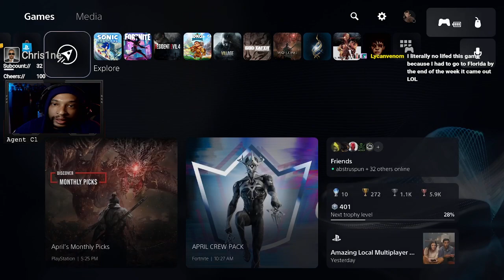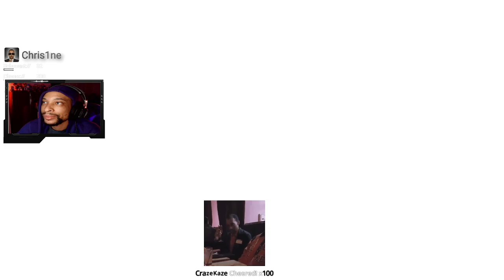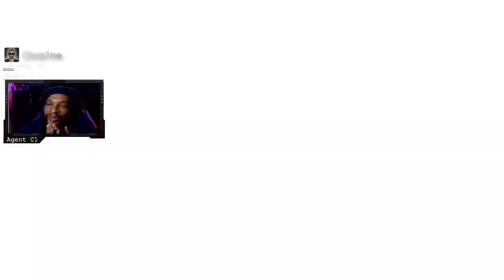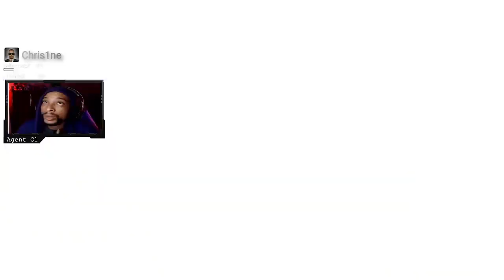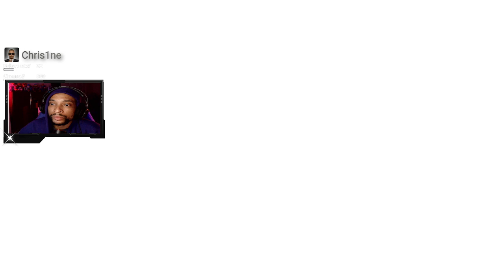God of Mink Mink !throne